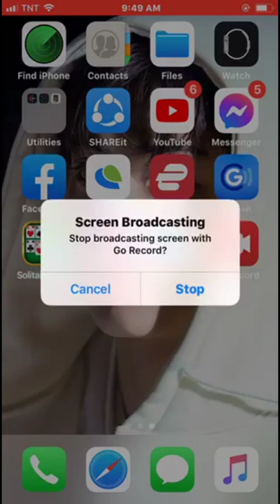I WON 5$ JUST PLAYING SOLITAIRE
D nmn sa pag mamayabang. Kapag alam mo syangnlaruin eh pwde ka manlo dito. Legit sya. Pero ang minimum withdrawl dito ay 10$. MAy puhunan na 2$